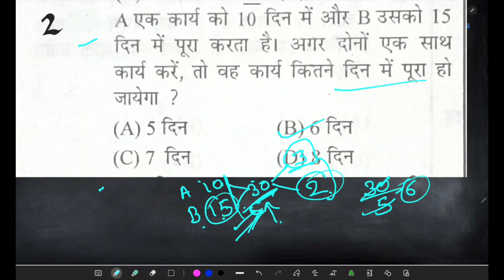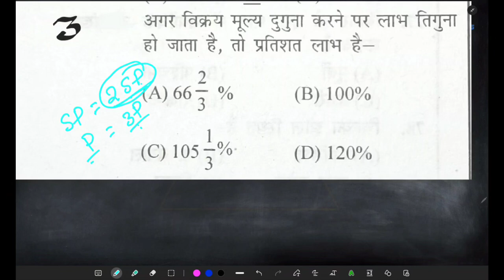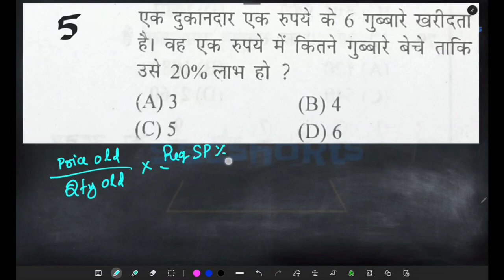Bihar ssc inter level maths| Maths Previous Year Paper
बिहार ssc inter level maths| Maths Previous Year Paper
In this video, we'll be covering some of the most important maths concepts that you can't afford to miss. Whether you're studying for an exam or just looking to improve your math skills, these concepts are essential for a strong foundation in math. Don't miss out on learning these important concepts that will help you excel in all areas of mathematics!

Bihar ssc inter level 2023| BSSC Maths Previous Year Paper |BSSC MATHS CLASSES

bihar ssc reasoning by akash sir
Bssc math classes
bihar ssc maths classes
bihar ssc math classes
bihar ssc maths class 2023
bihar ssc maths questions
maths for bihar ssc inter level 2023